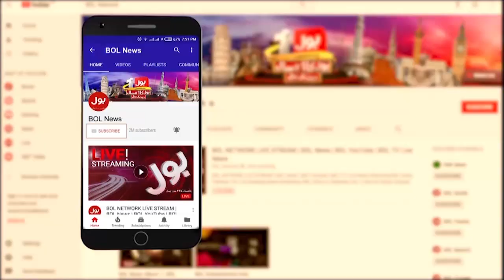Nasir Hussain Shah Stand With Flood Victims | Flood In Pakistan | Breaking News